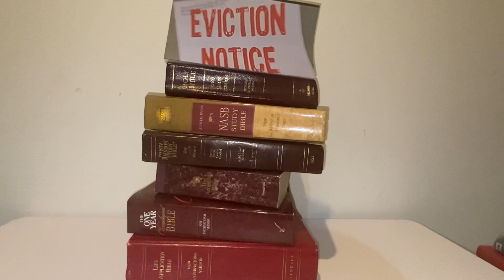Fear Eviction Notice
Welcome to the audio version of Fresh Fire International Ministries weekly blog.  This week's blog is "Fear Eviction Notice."  God does not stutter.  So if God said “fear not” approximately 365 times in the Bible, then there must be something to it.  Fear will fight to step into your life, whether through politics, health, pain, terrorism, media, relationships, finances, impending weather, court cases, temptation, and on and on.  Yet, God has given you…